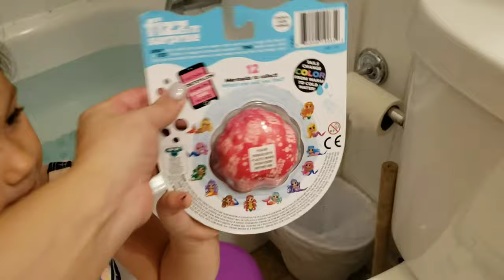POP! Surprise bath bomb and crackle bath!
Katalina's bath pops. She also includes a fizz bath bomb that surprises her with a mermaid.

Thank you, Katalina.